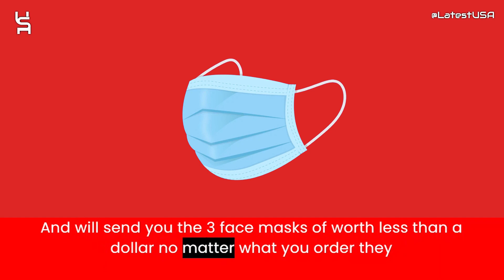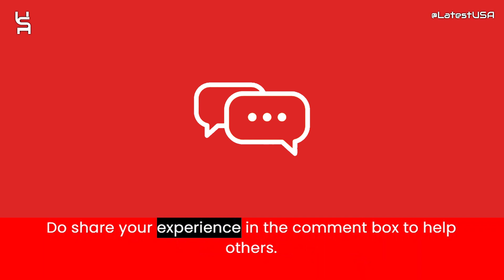Wofbee Reviews | Scam Alert! WOFBEE | WOFBEE Review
Wofbee reviews,
Wofbee is fraud?,
Wofbee scam or legit?
Wofbee,
WOFBEE,
WOFBEE review,
WOFBEE scam,
WOFBEE Fake Website,
WOFBEE Fraud,
Is WOFBEE Scam?,
WOFBEE Review Scam found video proof,
WOFBEE REVIEWS,
WOFBEE WEBSITE REVIEW,
WOFBEE WEBSITE REVIEWS,
IS WOFBEE LEGIT,
latestusa,